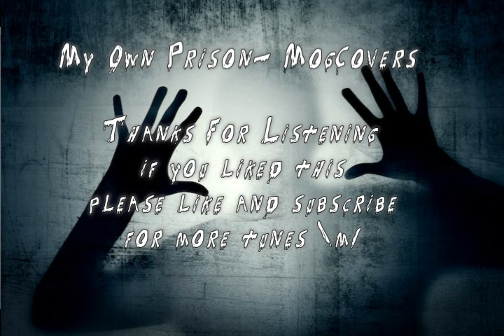Creed- My Own Prison Cover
This is one of those songs that just speaks to everyone. I really enjoyed this, and I hope you enjoyed it as well. Great song by Creed. If you enjoyed this please like
Plenty to choose from on my channel Rock On \m/